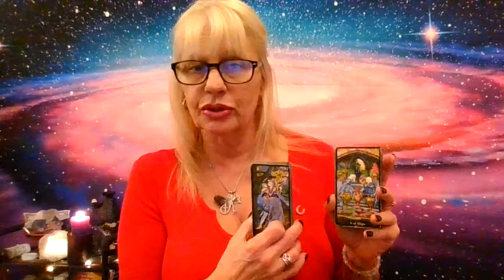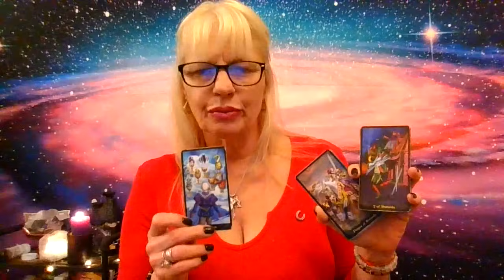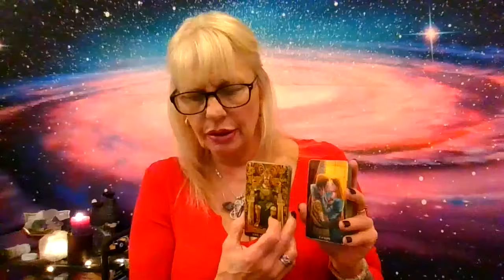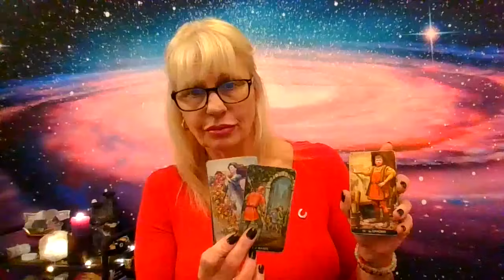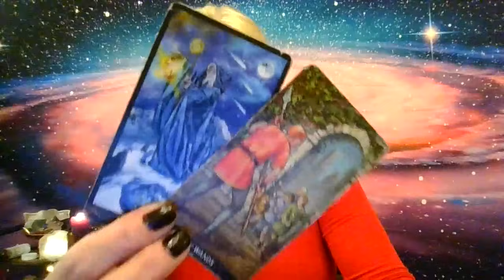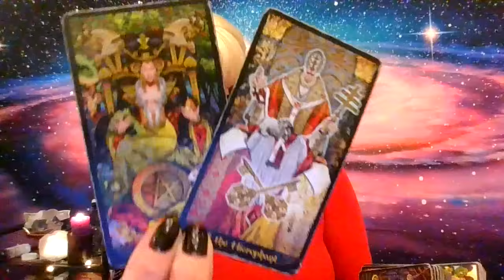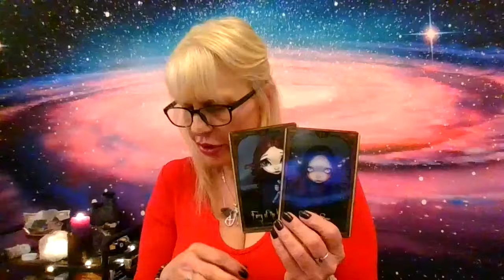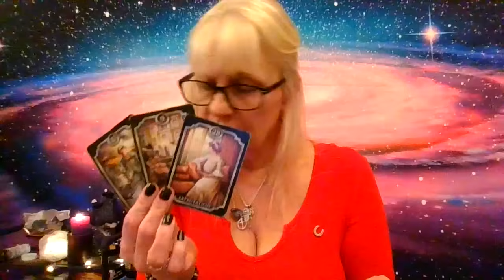Pisces Greedy envious person wants U 2 settle 4 this to interrupt UR potential! They know UR future!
Enjoy this tarot reading! 🧿 This collective reading provides general messages. 🔮 Reverse roles if needed. 💫 Take what resonates, leave what doesn't. 🙏

Thank you for the likes, subs, and comments! 👍 Your support means so much. ❤️

If this doesn't fit, check your Moon, Rising and Venus signs. 🌙🌅💫